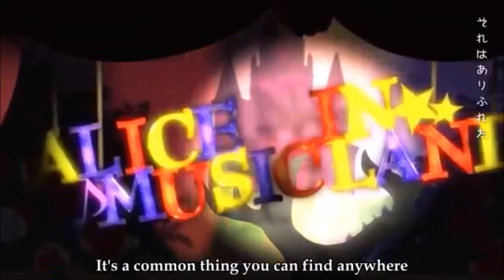【VOCALOID 23】Alice In Musicland Vocaloid Cover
Original Vocals:Hatsune Miku( (V2 and Append),Kagamine Rin,Kagamine Len,Kaito,Megurine Luka & Meiko
Vocals Used:
Prelude
Alice:Yuzuki Yukari V4 Onn
Extra Voices:
Len:Kobayashi Matcha V4
Rin:Uni
Kaito:Kyo
Luka:LUMi
Meiko:Clara

Busy Rabbit
Alice:Yuzuki Yukari V4 Jun
White Bunny:Utatane Piko
Extra Voices:
Luka:Mew
Kaito:Bruno
Meiko:Lily V3

Happy Singer
Alice:Yuzuki Yukari V4 Jun/Lin
Caterpillar:Arsloid/Arsloid Ext Soft
Extra Voices:
Rin:Mirai Komachi
Len:Meika Mikoto
Luka:Galaco Blue

Crazy Tea Time
Alice:Yuzuki Yukari V4 Lin/Onn
Mad Hatter:SeeU Jp
Extra Voices:
Len:Kanon
Luka:Megpoid Gumi V4 Native
Meiko:Sweet Ann

Invisible Cat:
Alice:Yuzuki Yukari V4 Onn/Lin
Cat:Avanna
Extra Voices
Len:Kizuna Akari
Rin:Mayu
Kaito:Vy2 Yuma V3

Empress to Finale
Queen:IA
White Rabbit:Utatane Piko
Caterpillar:Arsloid/Arsloid Ext Bright
Cat:Avanna
Mad Hatter:SeeU Jp

Music,Lyrics & Video:OSTER project
Illustrations:YOji
Original Ending Theme Lyrics:Sammy Fain
Subs:Kanannon
Ust:Soffie101
Vsqx:KureaUrusuta (a bit edited by me)

wow this was really hard 23 vocaloids ok there it is and well if someone have a cover or chorus request say in the comments

wow esto fue muy dificil 23 vocaloids ok aqui esta y bueno si alguien tiene un pedido de cover digalo en los comentarios

Next Uploads

Setsugetsuka
Love Is a Beautiful Pain (Lee Grace)
My R Pika P Remix (Almnd La Persona)
Hello How Are You (Profesor Pokemon)
Hello Planet (Profesor Pokemon)
Sweet Magic (Profesor Pokemon)
Rin Chan Now!! (Profesor Pokemon)
Murderer's Lullaby
Mommy
The Dragonborn comes
Indulging Idol Syndrome
Summer Idol
Drop Pop Candy
Candle Queen
Stuck on Repeat
Megalovania Sans+Chara
Adolescence (A Crap)
Koi wo shita no wa (Tanuki-Dono/YLawliet)
White Happy  (Tanuki-Dono/YLawliet)
The Last Supper
Electronegative
Isolation Thanatos
Masked Game Pk Bowsy Arrange (Sparkle Chorus Maker)
Viva Happy (CyberQueen)
Witch Hunt (CyberQueen)
Uminaoshi (Okane오카네)
Daybreak Frontline Only Kizuna Akari (Altair - P)
Barisol’s an Only Child (Everyone's Favorite Jackass)
A Hero’s Armor is Always Crimson(Everyone's Favorite Jackass)
Yoake No Inori (CyberQueen)
Swaying From Season to Season (Me Meow)
LUVATORRRRRRRRRRRRRRY (Me Meow)
Cendrillon (Almnd La Persona)
Amore (Everyone's Favorite Jackass )
Mistletoe Tree of Reincarnation  (Everyone's Favorite Jackass )
Tokyo Summer Session (Izumi Akari)
Cendrillon (10th anniversary edition) (Spectrum Bookstuff)
Suki Kirai (Spectrum Bookstuff)
Choose Me (Spectrum Bookstuff)
Cendrillon 10th Anniversary (Past Rana Official Channel)
Bossa Nova Medley (Lilac Gemini)
A Feeling Of Ruin And Ecstasy (Everyone's Favorite Jackass)
Association Actress Hunter And Beast (Cyber Queen)
Corrupted Flower (Past Rana Official Channel)
Hello, Again (Almnd La Persona)
Ama No Jaku (Lee Grace)
Daughter Of White (Everyone's Favorite Jackass)
Shinitai Chan (Tsunderi miku)
Erase or Zero (Lee Grace)
Drug Of Gold(Everyone's Favorite Jackass)
Solitary Envy(Everyone's Favorite Jackass)
Colorful x Melody (CakeLake Gandy)
Streaming Heart (egg)
Inokori Sensei (Everyone's Favorite Jackass)
Handbeat Clocktower (Everyone's Favorite Jackass)
Crazy Town (Izumi Akari)
ItsuMademo (Izumi Akari)
Chrono Story (Everyone's Favorite Jackass)
Overdrive Dance Club (Panda Crazy)
Suki Kirai (Tommy Otaku)
Muzzle Of Nemesis (Everyone's Favorite Jackass)
The Journey of Two Mages (Everyone's Favorite Jackass)
Judgement of Corruption (Everyone's Favorite Jackass)
Suki Kirai (Cyber Queen)
Suicide Song (demon223)
Re: Birthed (Milky -Mint)
Unmei Gokko (Milky -Mint)
The Princess Who Brought Sleep (Everyone's Favorite Jackass)
Fifth The Pierrot (Everyone's Favorite Jackass)
The 13th apocalypse (Past Person)

Next Chorus

World's End Dancehall